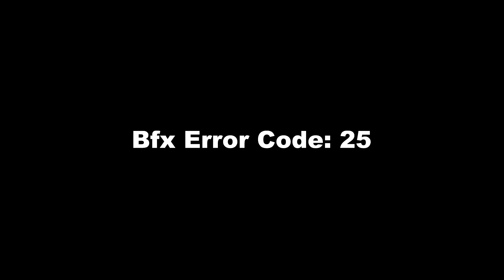Dr Assane ikoma wánacaca_video_official_Adiomagic_pro_869208324